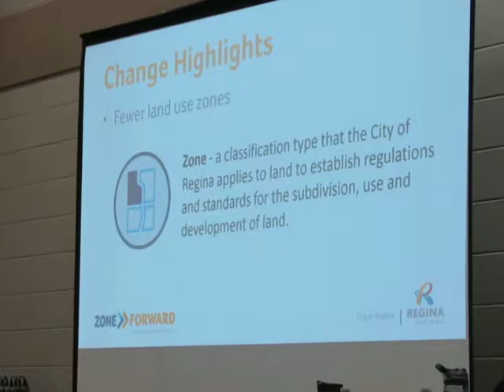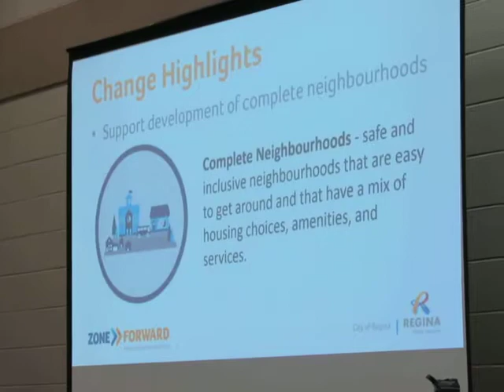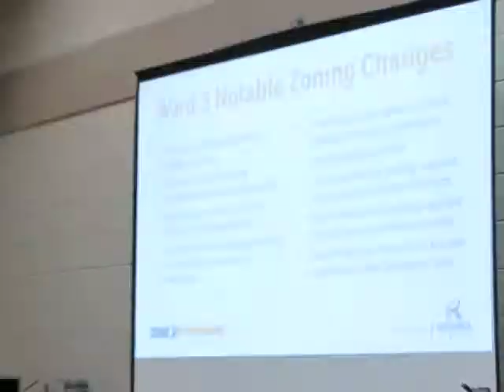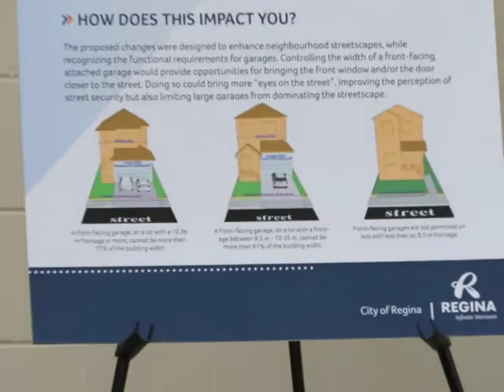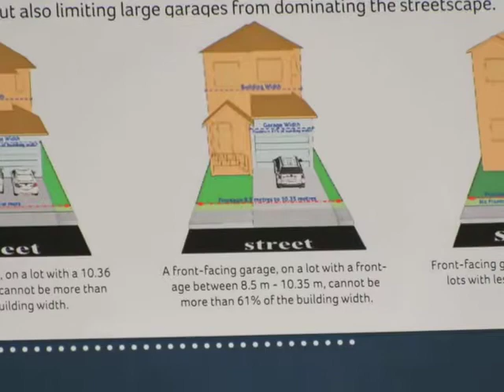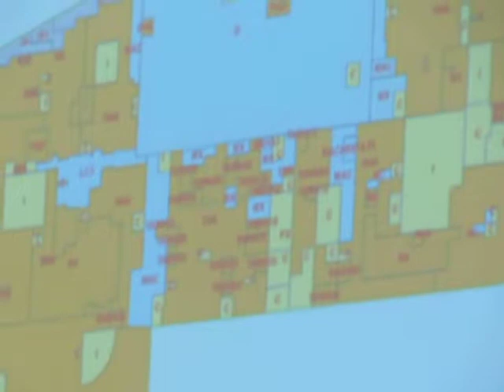Zone Forward Regina -9711